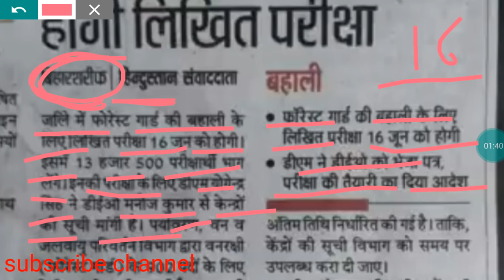Bihar forest guard exam date admit card मिलने का date exam senter kaha hoga exam online /offline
Namskar dost mera satish aplog ko batayenge Bihar forest exam date, admit card Milne ka date